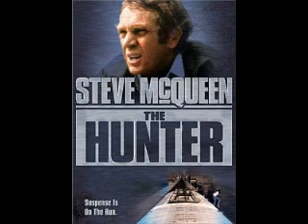Michel Legrand Orchestra - The Chase - Film The Hunter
A Caveat -- If you consider this track too frenetic try something calming --  fishing in a pond at the end of the garden? A quibble about Legrand in some quarters -- why does he change tack so often in musical passages? (This track a good example) If that is a vote for, predictability over  surprise. As Hollywood mogul Sam Goldwyn said "Include me out". My vote goes to Legrand the brilliant even hectic musical quester charging off in all directions simultaneously John Zorn does something similar in contemporary music. How about a Legrand vs Zorn Shootout. In terms of orchestral virtuosity my money is on Legrand.